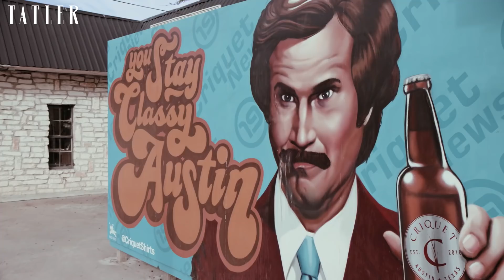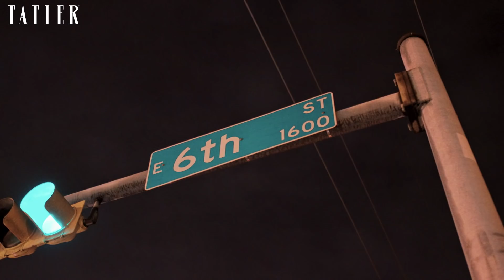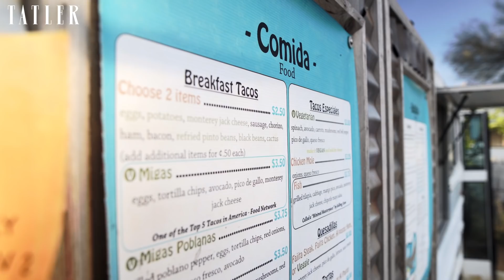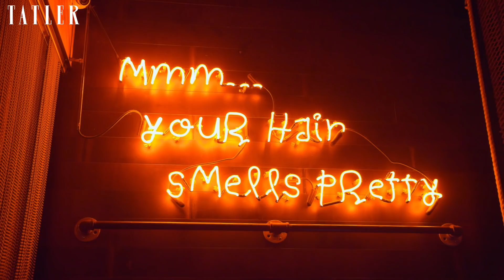The coolest things to do in Austin, Texas | Tatler UK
Frequently voted the best place to live in America, Austin ticks pretty much every box: fantastic restaurants, a buzzing bar scene, luxurious new hotels and a blossoming population of young creatives. Not to mention the fact that this is, officially, ‘The Live Music Capital of the World’ (they even trademarked the title), with more than 250 venues across the city hosting regular gigs. No wonder it’s got such a large celebrity population, from Matthew McConaughey and Robert Rodriguez to Lance Armstrong, Elijah Wood and Sandra Bullock, all enjoying the 300+ days of annual sunshine down in Southern Texas. Watch our guide to the coolest things to do in Austin now.